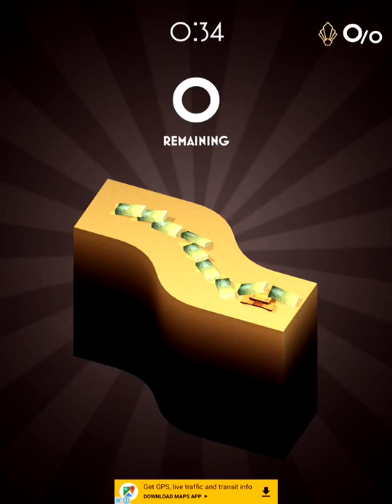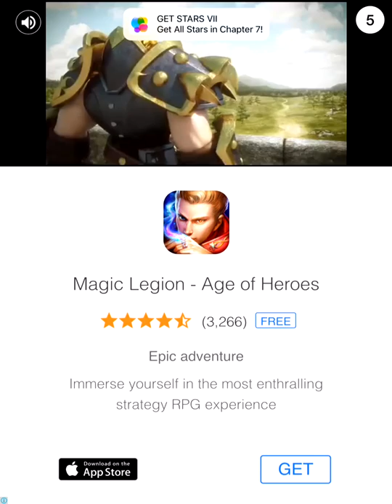Dominocity - i0s Gameplay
Game of Dominos!
Setup your dominos on iconic platforms and watch them topple!
Intricate placement is key to making a successful toppling chain.